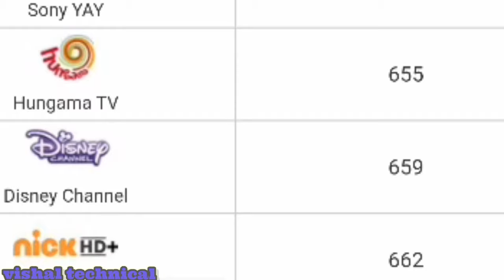Airtel DTH per new kids cartoon channel number 2023